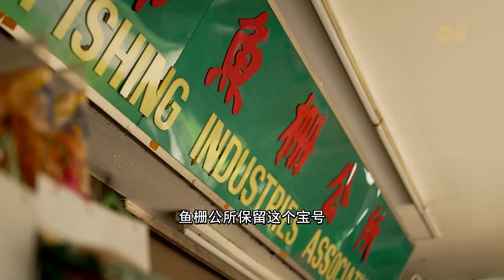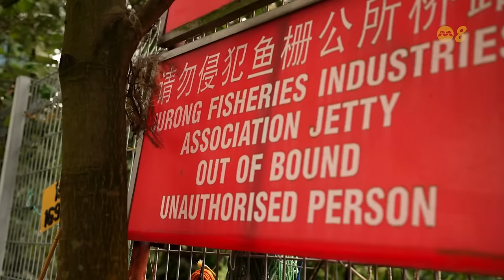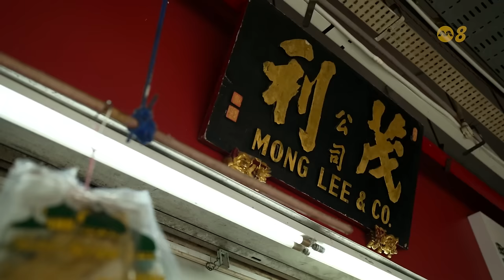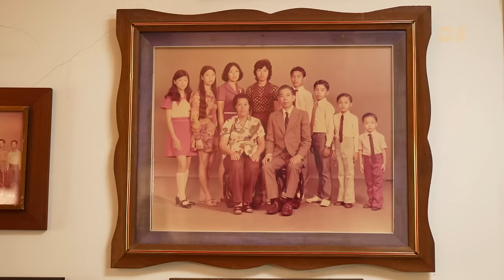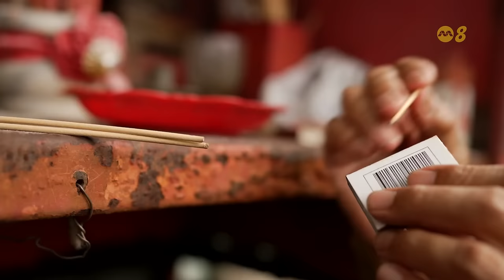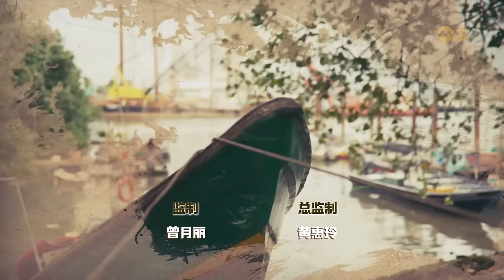星期二特写 | 大士变幻时：渔光情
在1898年的地图上，已有大士这个地区。政府从1960年代开始启动裕廊工业区计划，移山倒海填平大士村和周边地区，发展的脚步至今未停止。搬迁到大士盆地连路的大士渔村码头，如今也已关闭。大士村地方领袖和村民合办的裕群学校仅留校名作为历史见证。1985年，大士伯公宫在文礼重建后仍香火缭绕。大士村迁徙时，六成店家搬到文礼，老乡亲还能不时碰面，甘榜消失，情谊不灭。